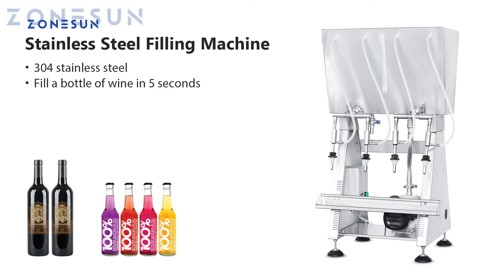How To Use Automatic Red Wine Liquid Filling Machine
With intelligent sensors, this machine can automatically fill liquid and stop when the bottle is full. It can fill 375ml red wine in 5 seconds. It is widely used in food and beverages industries. We have an entire solution for automated production line. This machine is suitable for filling liquid such as wine, soy sauce, olive oil, Baijiu, etc.